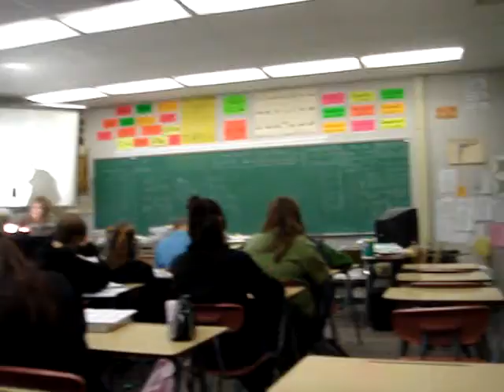Mathematics and Chemistry : MathChemistry.com : Masters Degree in Math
Mrs. Evelyn
Mathematics and Chemistry
FamilyNovel.net
MathChemistry.com
About Penny Evelyn

Penny Evelyn earned a Masters Degree in Mathematics and a Minor in Chemistry. She taught Mathematics, Computer Science, and Chemistry for 35 years. Penny Evelyn directed the Treasury for her school district, before retiring to write diaries about her family in portrait as well as words. Penny Evelyn invites you to visit her family novel at FamilyNovel.net. Please contact Penny Evelyn to find out more about her writing services for your own family portrait.

Drafted to serve the United States Army in the Korean War at 15 years old, my husband was a language expert speaking various dialects in Chinese Mandarin, Cantonese, Japanese was studied during the occupation, English, and the differences between locations in South Korea and North Korea. Captured twice as a POW while serving the G.I.s, my husband translated over enemy lines to help American soldiers behind barbed wire in the prison camps. The United States Army sponsored his education at Texas Christian University in Fort Worth, Texas. He earned an MBA International Business, we met, and a few years later the doctors found he had lung cancer. After all these years, I have begun to chronicle his life.

"I wished to create a new book. A new book where my sisters and brothers could collaborate. Combine the stories as a family should. Share the stories as we do at reunions when we sit around the table eating BBQ, potato salad, and angel cake with chocolate ice cream. I wanted the material in the text to be delicious. Why not? Why not make the photos taste as good as the sweets we eat at a family reunion. This book allows for size. My sister can add photos to the left with a paper clip. My brother can write his opinions on the side. I can scribble stories that the family remember as we browse through the pages." Penny Evelyn comments on the new book she created in order to help the family write more books with the stories the sisters and brothers collect.

Penny Evelyn found photographs of her husband in the war. Photographs of where he was born, Incheon, where he was raised Seoul, and more importantly, and stories of where he survived as a prisoner in a North Korean POW camp while serving the United States Army. Bell Helicopters brought my husband to Texas Christian University in Forth Worth, where he studied to earn an MBA International Business. Penny Evelyn found those lost photographs of his life on campus in Fort Worth. She found photos of business trips to Boston, Chicago, and New York City, where he imported and exported products from foreign nations. Evelyn's husband found a job. She says, "The company had a problem with asbestos. My husband's lungs got infected with cancer. He died after surviving the war overseas. I have the photographs now with the resources to write the story of his journey throughout our family's lives." Join Evelyn as she collects the memories of his journeys.